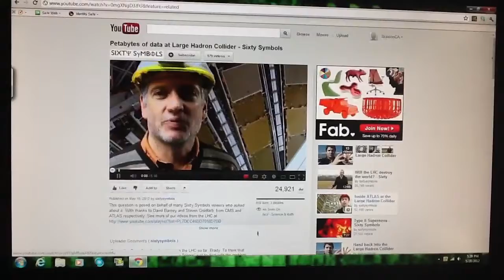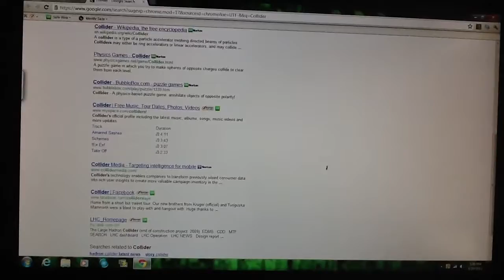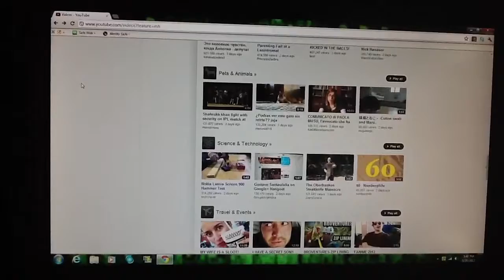Insect caught searching the Internet! (VIRAL)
I have an HP touchsmart. The screen is touchscreen. Watch this bug do weird things!